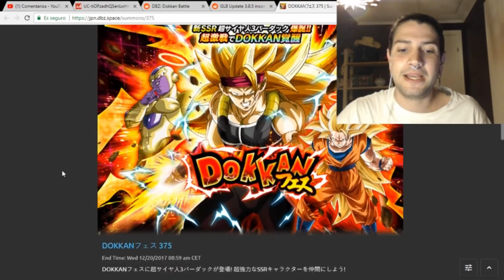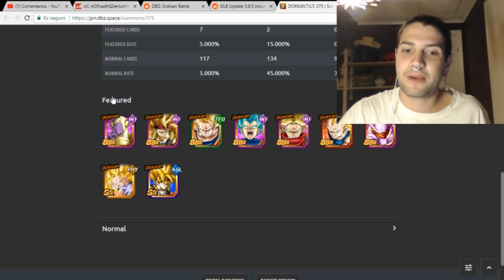LLEGAN LOS RATES?NUEVO BOSS RUSH?TODOS LOS RUMORES DE LA NUEVA ACTUALIZACION /// Dokkan Battle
✔✔✔ PIEDRAS BARATAS ✔✔✔

Si teneis ideas, retos y lo que sea para proponerme no dudeis en ponerlo en la caja de comentarios.